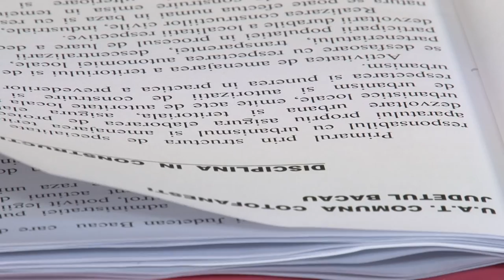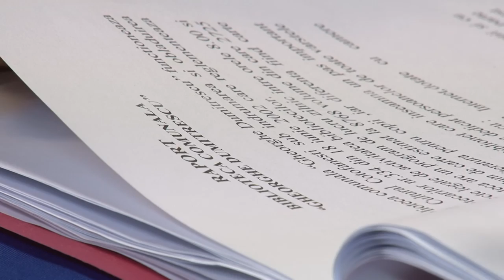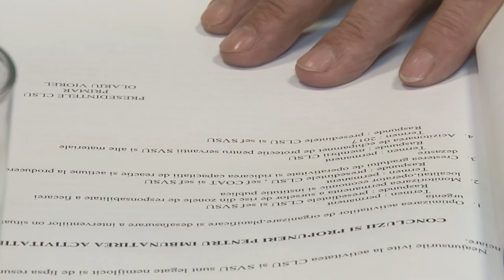LA COTOFANESTI, Sedinta Consiliului Local din 30 ian FILMARE EXCLUSIV TV ONESTI HD 4K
LA COTOFANESTI, judetul Bacau,, Sedinta Consiliului Local din 30 ianuarie 2016.  FILMARE EXCLUSIV TV ONESTI HD 4K

Cu stimă,
echipa Exclusiv

Vizionare plăcută !